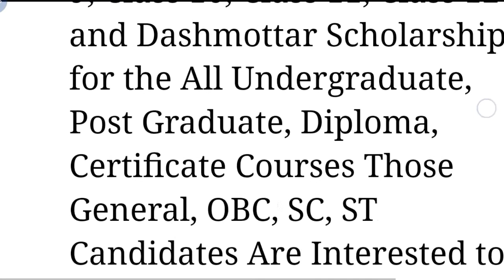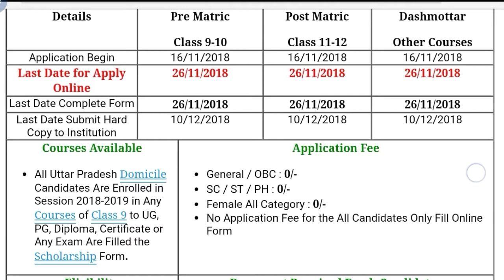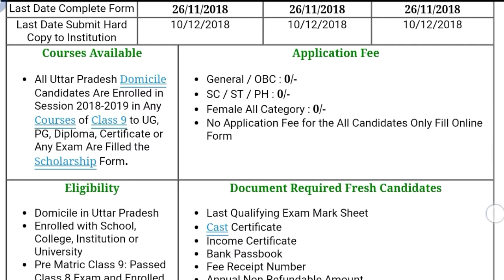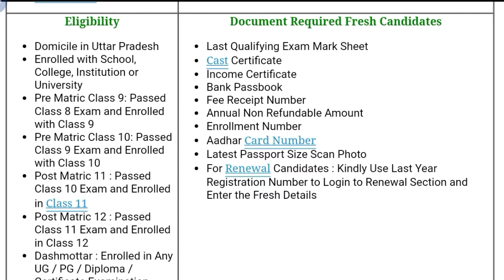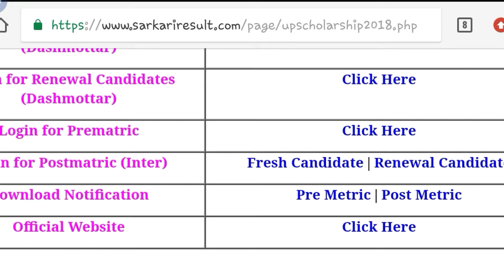Uttar Pradesh Scholarship Date Extended || Apply Online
Hey guys!

This Video I will Tell you How to apply Uttar Pradesh Scholarship Date Extended || Apply Online